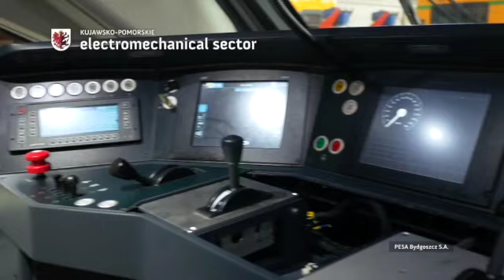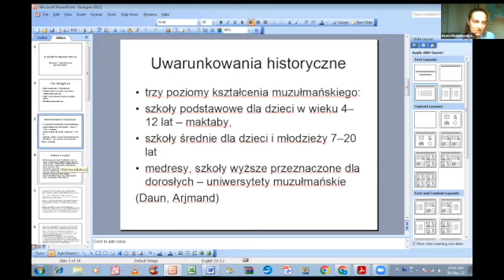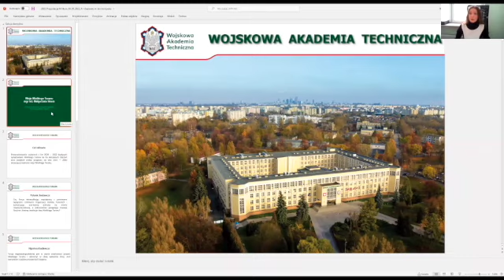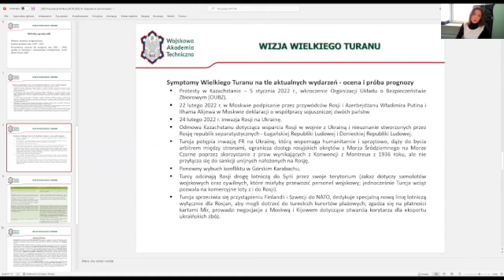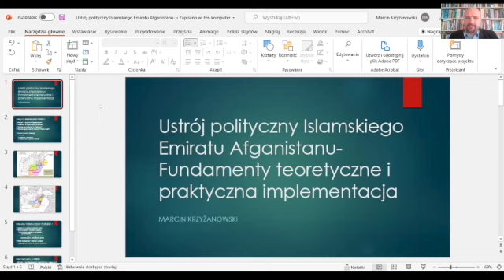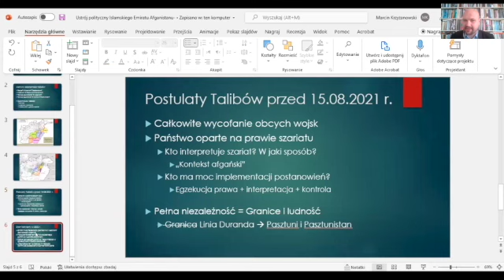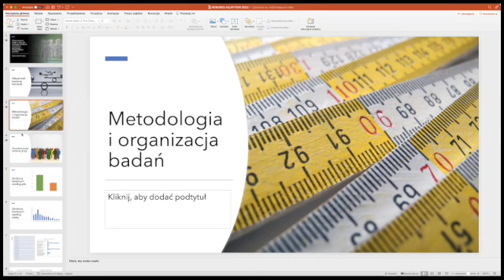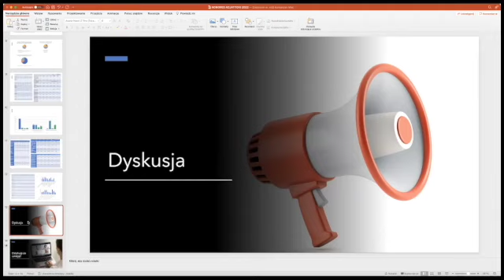IX MKA – Rosja, Azja Centralna i Kaukaz we współczesnych stosunkach międzynarodowych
Panel dyskusyjny zorganizowany w ramach IX Międzynarodowego Kongresu Azjatyckiego